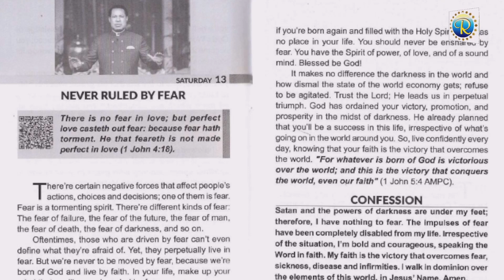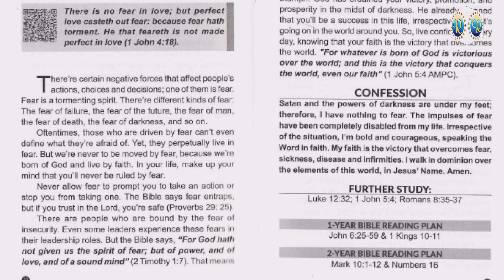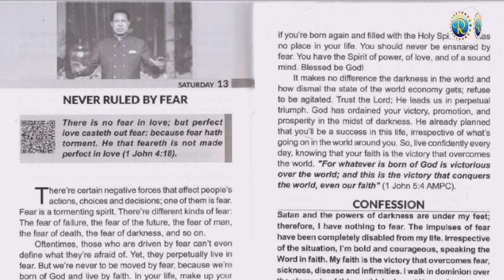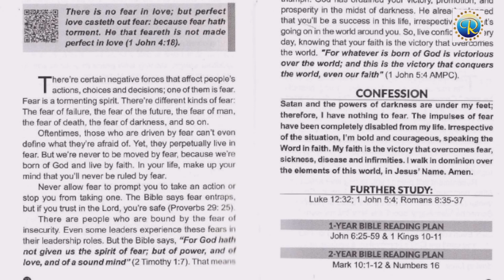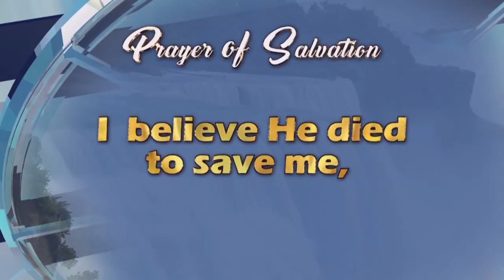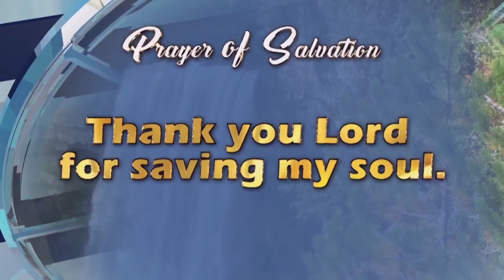RHAPSODY OF REALITIES || 13th May 2023.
TOPIC:: NEVER RULED BY FEAR